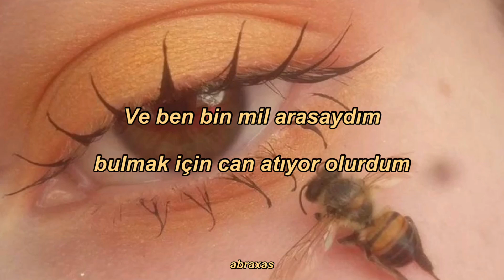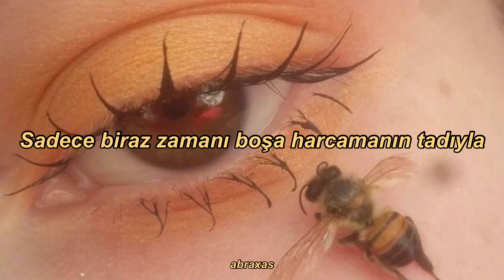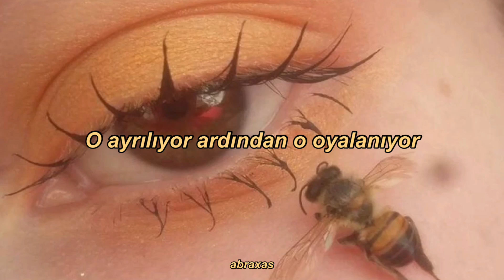Honey - Halsey || Türkçe Çeviri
She told me "Open your mouth"
She said "I've got a surprise"
And so I opened it wide
And then she crawled inside
She's on the tip of my tongue
She's on the top of my thighs
And if I searched a thousand miles I'd be dying to find

Between my fingers
She leaves then she lingers
If she's gonna go
Well then I'm going with her
I know that I won't forget

She was sweet like honey
But all I can taste is the blood in my mouth
And the bitterness in goodbye
Dripping like honey
Down the back of my throat and out the front of my mind
And now she's impatient and I'm complacent
With just a little taste of wasting time
Looking for honey
But she stings like she means it
She's mean and she's mine

Without a reason or rhyme
And now she's dancing on a table
And she spins on a dime
She's hell in a basket, just making a racket
I love every second, it's fucking fantastic
Good things aren't easy to get
I know that I won't regret

And all I can taste is the blood in my mouth
Dripping like honey
Down the back of my throat and on the front of my mind
And well she's impatient and I'm complacent

Between my fingers
And I know that I won't forget